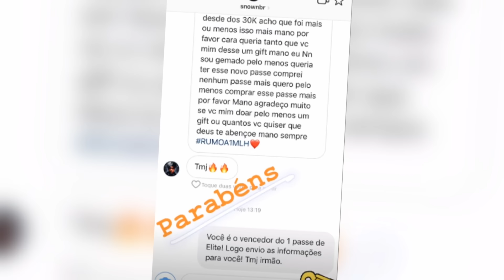JOGANDO O MODO NOITE NO FREE FIRE!!! - {INSANO}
Eai galera aqui quem fala e o Furious, Sejam muito bem vindos a mais um vídeo, espero mesmo que todos vocês tenham gostado, e para me ajudar alcançar meus objetivos, Clica o dedão no Like e inscreva-se no canal para você não perder nenhum dos meus videos. ッ

[★««↓↓Códigos ou outras coisas usadas nos videos↓↓»»★]

TAGS---

~ Deus, obrigado por sempre estar ao meu lado, obrigado por todas as minhas conquistas, e obrigado por me da forcas em todos os momentos, senhor abençoe a vida de todas as pessoas, livre todos de todos os males possíveis, nos de saúde e sabedoria, obrigado por tudo, Amem.